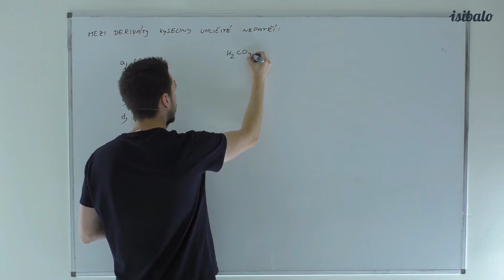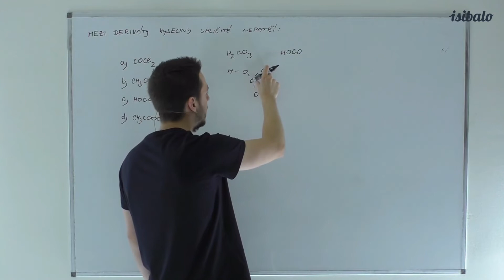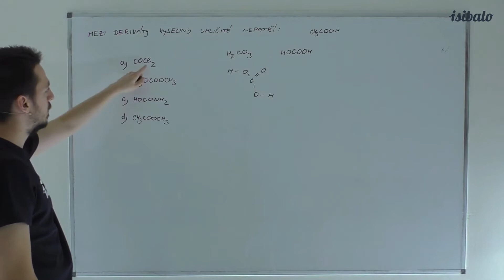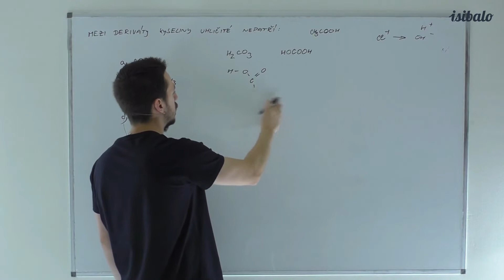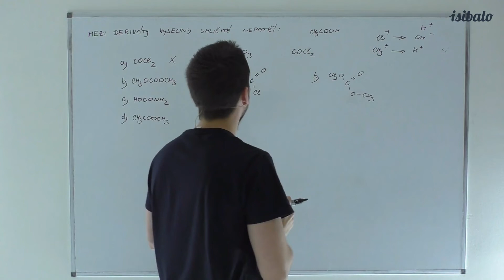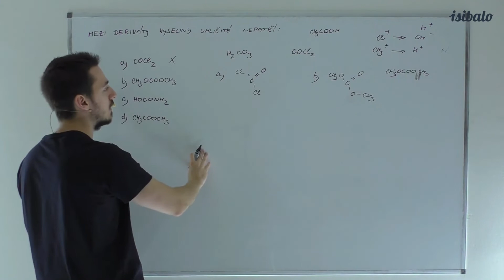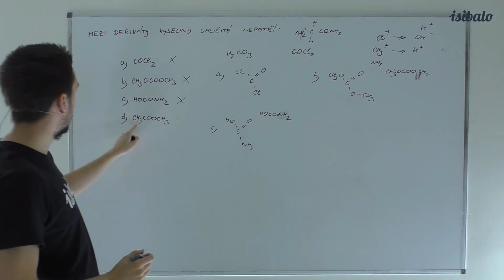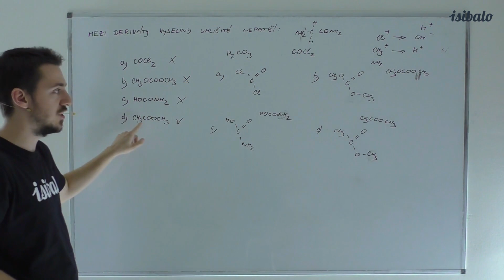14 - Anorganické názvosloví III (CHE - Přijímací zkoušky)